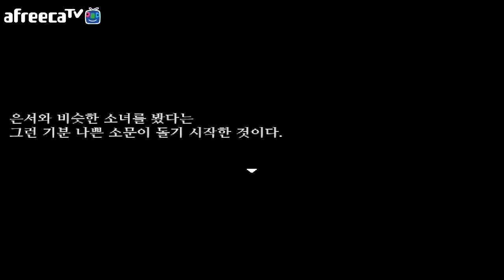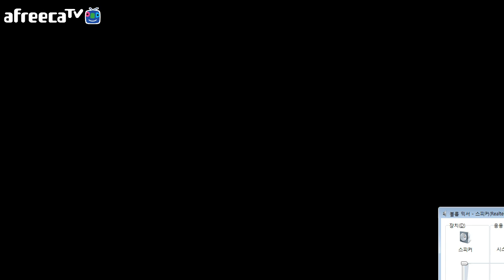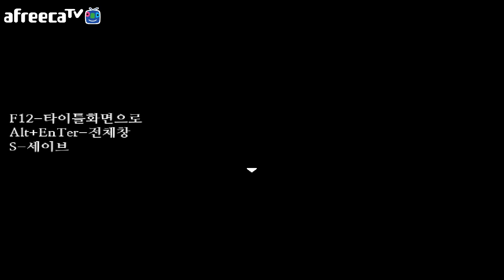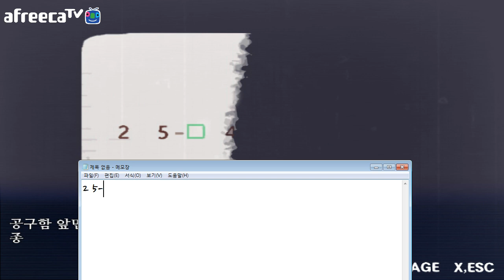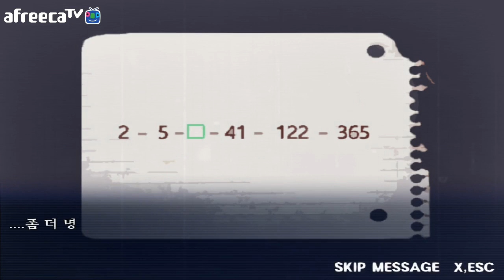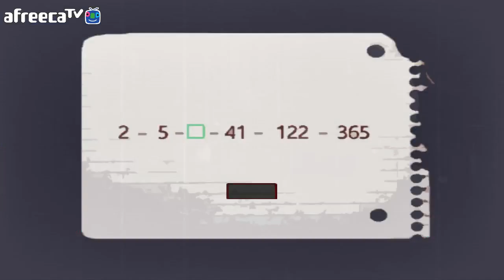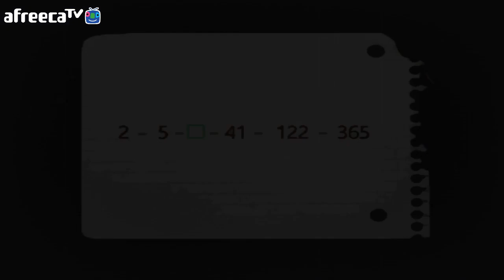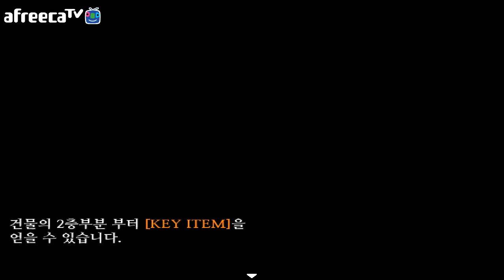[썩쏘TV] 창가의 붉은 소녀 싸이코패스게임 1부 in the window of crimson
게임후기 : 창가의 붉은 소녀 in the window of crimson

안녕하세요 이번에 한게임은 창가의 붉은 소녀라는
게임을 해보았습니다
이게임은 저번에 실황을한 청소군이라는게임의
제작자분인 대네온님의 새로운 작품입니다
초반에는 그저그런 게임인줄알았는데
가면갈수록 공포분위기가 후덜덜했습니다
빠놀이 금지 !

Hello Everyone!